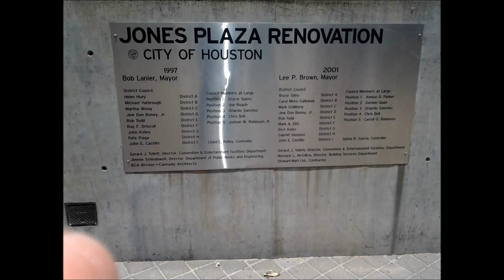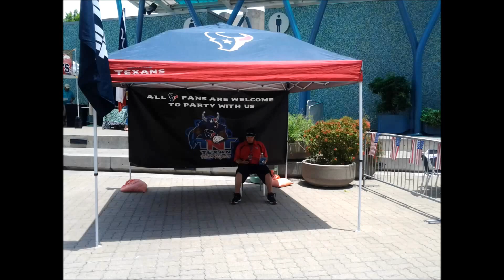Houston Texas 2B PROUD TEJANO 2013. 1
HOUSTON 2BPTOUD TEJANO THANKS VERY MUCH TO ALL PEOPLE MAKE POSIBLE THIS CELEBRATION "2B PROUD TEJANO"